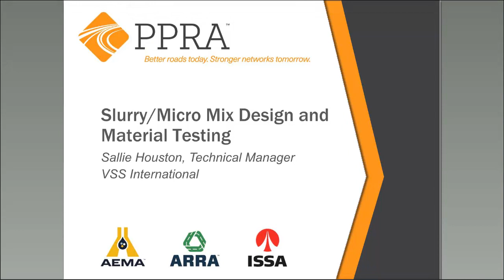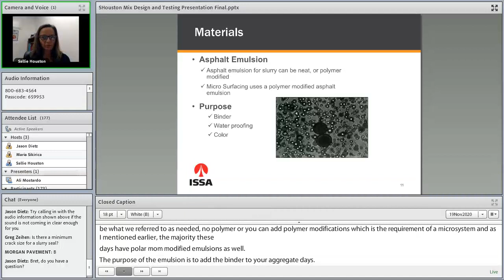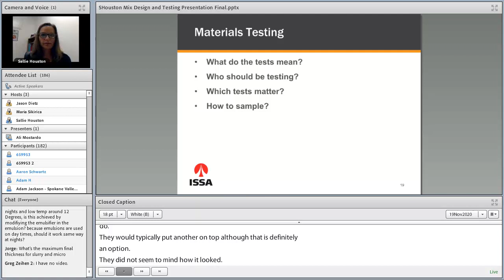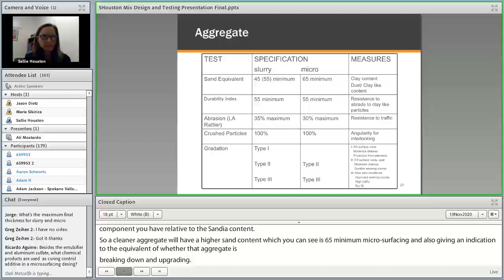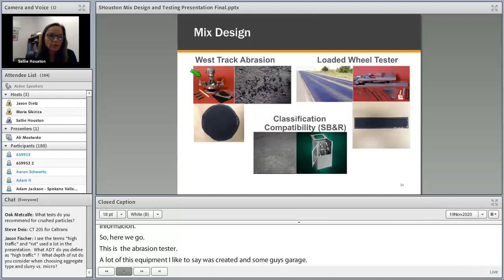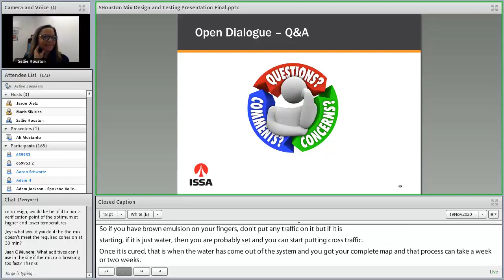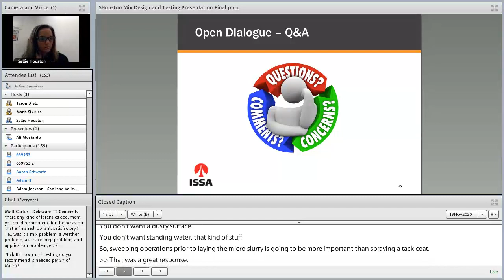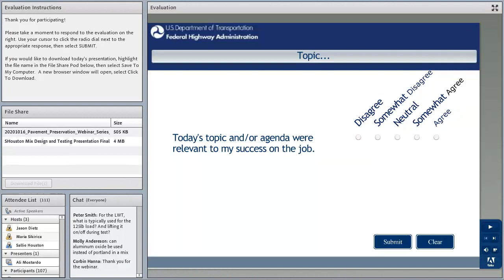Slurry Micro Mix Design and Material Testing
This presentation gives an overview of micro and slurry design considerations. Included is a look at how the quality of the individual components affect the end product, design performance testing and what they mean for field performance and which application fits the conditions in the field.